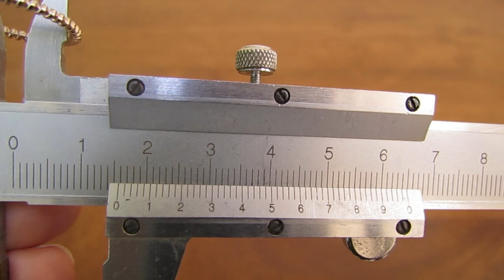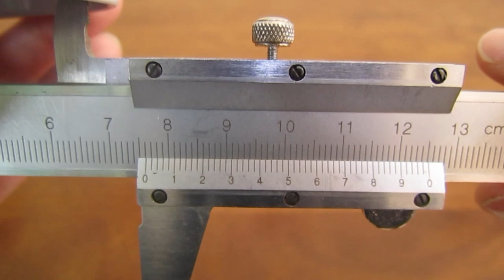Vernier caliper / diameter and length of daily used objects.